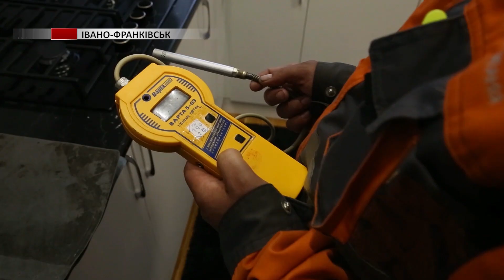Споживачі газу мають самі подбати про справність системи газопостачання та димовентиляційних каналів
Опалювальний сезон у розпалі. Саме в цей період різко збільшується кількість пожеж, які виникають у житловому секторі. Однією з основних причин загорянь є порушення правил пожежної безпеки при експлуатації пічного опалення та електронагрівальних приладів.